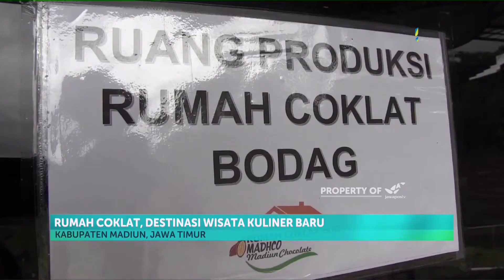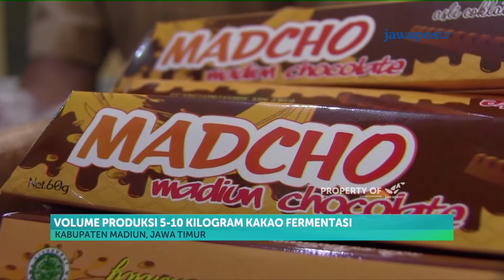Kuliner Rumah Coklat Asal Desa Bodag Madiun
Berkunjung ke Kabupaten Madiun, sempatkan diri Anda berkunjung ke Rumah Coklat. Bumdes milik Desa Bodag ini juga didirikan untuk bantu menyerap hasil panen petani kakao dan membuka lapangan kerja bagi warga setempat.